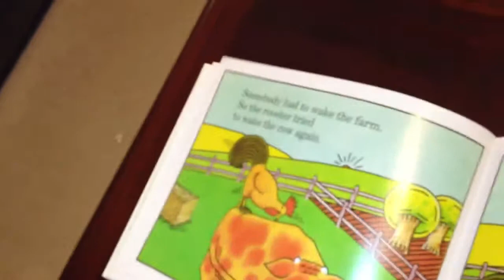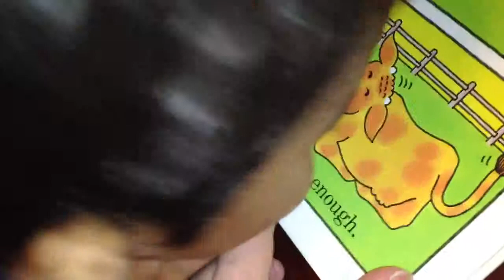Griffin reading a book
Cock a doodle moo